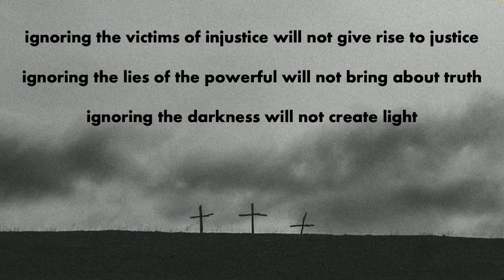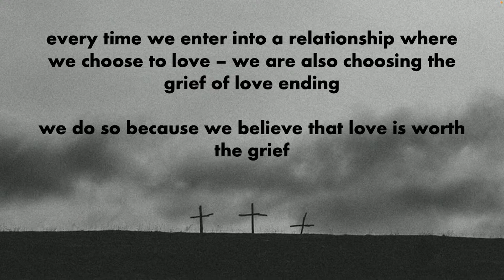Good Friday - Reflection - 15 April, 2022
Rev Dr Peter Hobson will bring us reflections from our Good Friday worship.

If you are new at Albert Street Uniting Church and would like to get connected, please head here and fill in our contact form
Someone from the ministry team will be in touch to see how we can help you feel at home here and connect with our ministries and activities.

Welcome all who have questions, all who have doubt, all who are afraid...
Welcome all who have been accused, all who have been scorned, all who have been rejected by those they love...
Welcome all who have lost their way, and all who have fallen away, and all who have forgotten the way...
Welcome to all those who have been convicted of wrongdoing – and those who have escaped the bondage of oppression...
Welcome to all who are unworthy… all who are unloved… all who have been left behind...
to the sorrowful – to the anguished – to the broken-hearted...

Welcome all who have cried with Christ, Eloi, Eloi, lama sabachthani – My God, My God, why have your forsaken me?